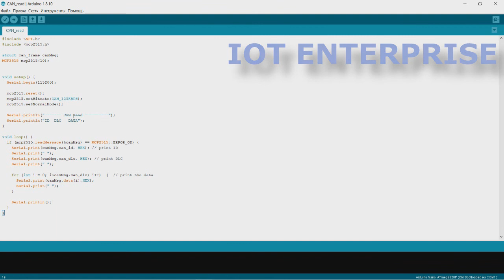CAN Hacker своими руками пример чтения кан шины с помощью ARDUINO MCP2515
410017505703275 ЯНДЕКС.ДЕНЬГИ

Вы можете узнать как спонсировать канал или задать вопрос написав мне на электронную почту.

Нужны халявные BITCOIN?